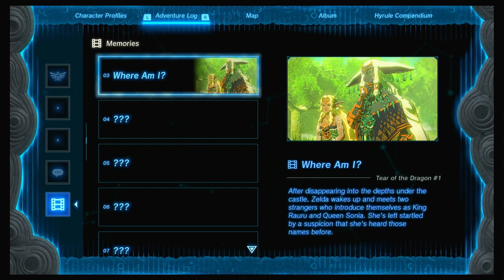Rebuilding Carriages and Mysterious Visions | Tears of the Kingdom Episode 16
In the next thrilling episode of Tears of the Kingdom, our journey through the Gerudo Desert takes an unexpected turn. After exploring the desert shrine, we make our way to a nearby stable, only to discover its imminent closure. We manage to be the last customers before it shuts down, but with limited supplies, we are forced to return to the desert in search of provisions and arrows.

During our return journey, we encounter an old friend, Cado, who informs us that Lady Impa seeks an audience with us. Intrigued by this summons, we set our sights on finding Lady Impa, yet we decide to secure a carriage for the journey. Unfortunately, the only available carriage belongs to a girl in need. Without hesitation, we lend a helping hand, repairing the broken carriage and providing her with a horse.

Once our act of kindness is complete, we resume our mission to meet Lady Impa, with a carriage-less but hopeful spirit. Finally arriving at her location, Lady Impa reveals a startling revelation about the upheaval that has shaken Hyrule. She presents us with a series of mysterious markings scattered across the land, forming captivating drawings when viewed from above. As we immerse ourselves in this enigma, Link stumbles upon an otherworldly pool of water, leading to a profound vision from Zelda herself. What message does Zelda convey? Will her revelation shed light on her current whereabouts?

Join us in Episode 16 as we navigate the intricate mysteries of the Gerudo Desert, rebuild carriages, and unlock the secrets hidden within the markings.